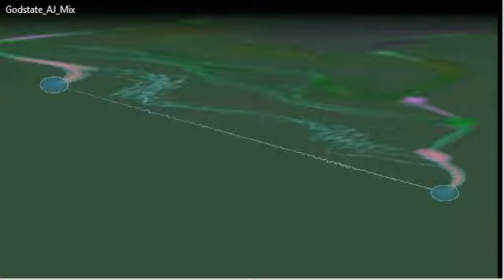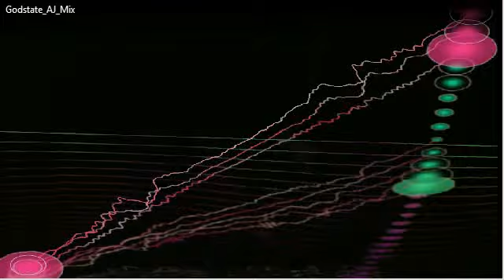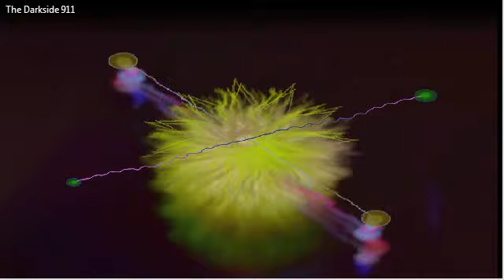2011 The Darkside Of A New Era (Music clips)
Two sound tacks I recorded a few years ago, but to hear this from Alex Jones it sounds from Yesterdays broadcast. I think I recorded them in 2004 or 5. Unknown Artist...Thank You!